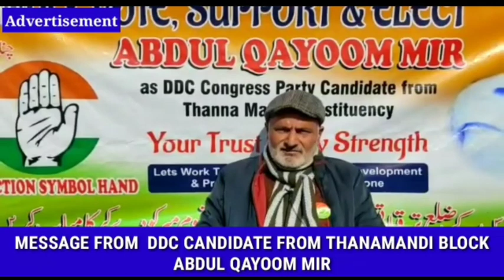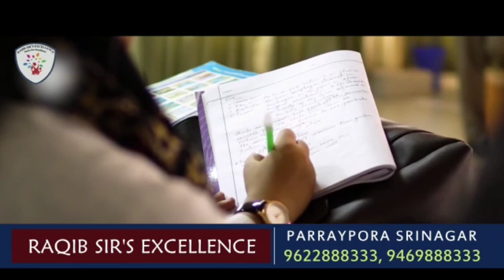Polling begins for 2nd phase of DDC elections in Kupwara.